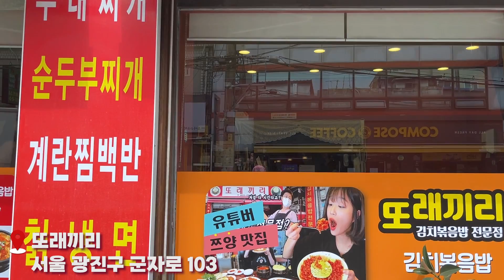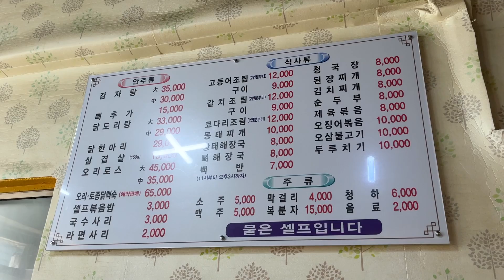[세종대 기숙사생픽 맛집] 기숙사생이 선택한 맛집 TOP3는❓ㅣ세종대학교/Sejong University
이번에는 세종대학교 기숙사생픽 맛집 TOP3 영상으로 찾아왔습니다!
과연 기숙사생이 선택한 학교 주변 맛집은 어떤 곳일까요?☺️
그럼 영상을 한 번 보실까요?

출연 / 온라인 홍보모델 권현정, 원지호